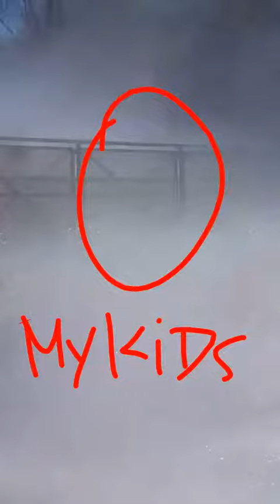Six flags over Texas opening day 2016